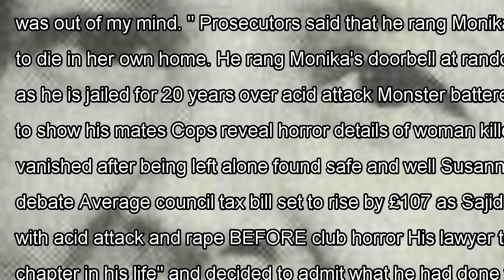Bloke stopped to drink-driving policeman shaken by confessing to murder